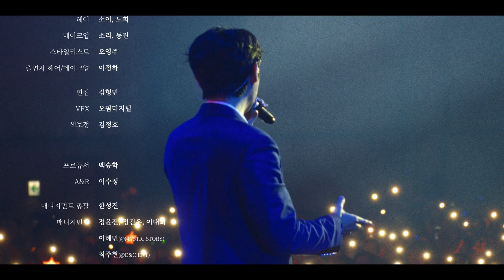[MV] Son Tae Jin(손태진), Shin Seong(신성), Enoch(에녹) _ Here, I stand for you(아시나요)